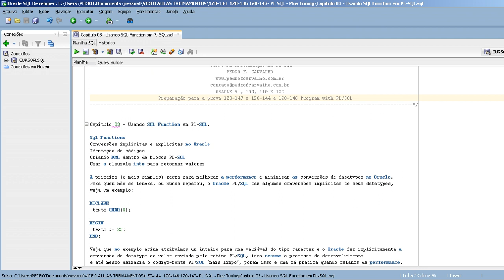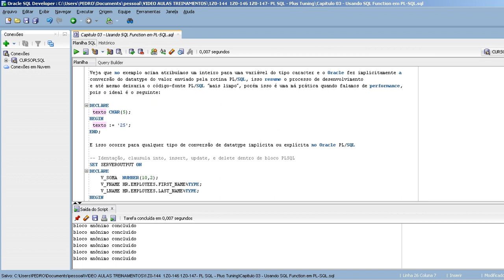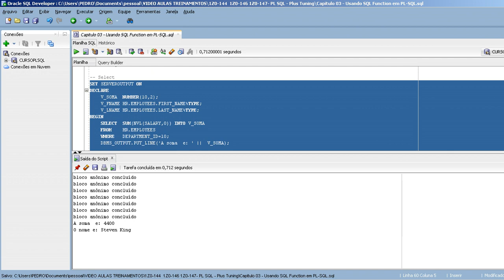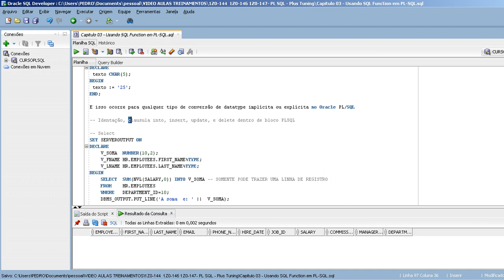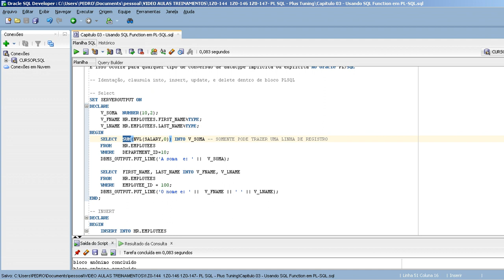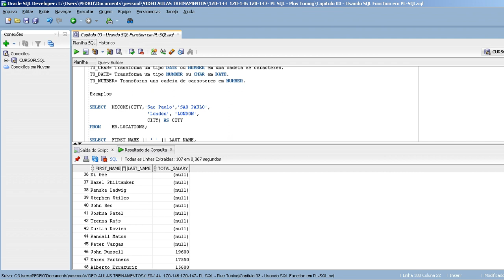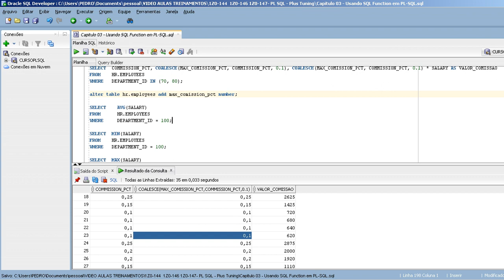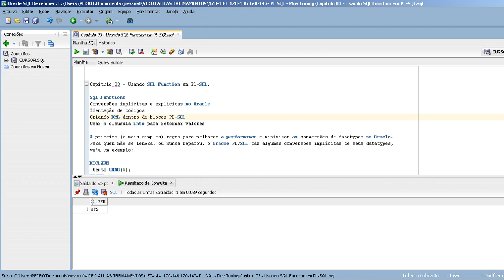Capítulo 03 Usando SQL Function em PL SQL